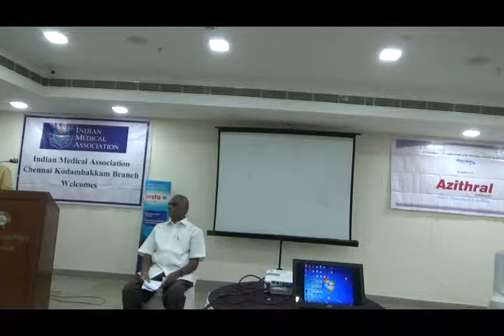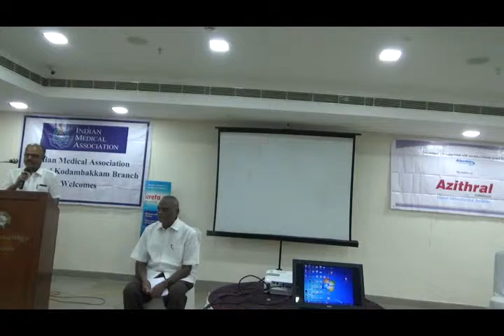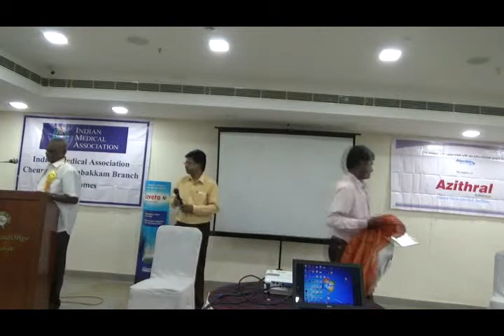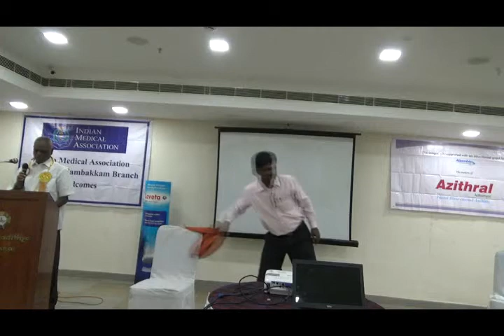Clinical Case - Dr. Honor - Dr.T.Muthuvelu